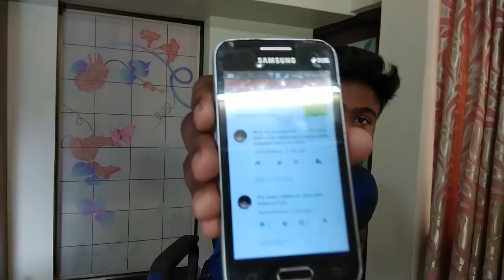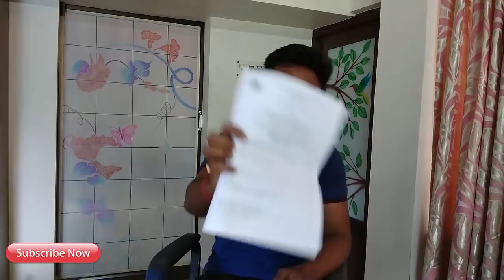ICSE Computer Application || Score 95% and above || Best tips with question paper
Hey Guys I am Akash , and this is a study based channel. And in this channel you will get all the  suggestion and tips for your upcoming boards examination.

You can follow the steps or way shown in this video to get good percentage on your class X  board examination.To get update for my future up[loads , you must subscribe to this channel.